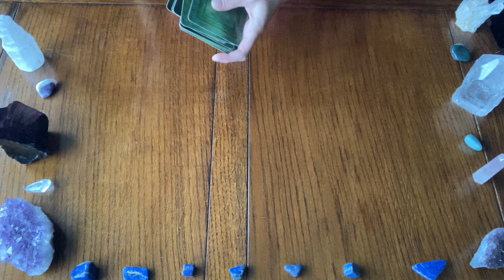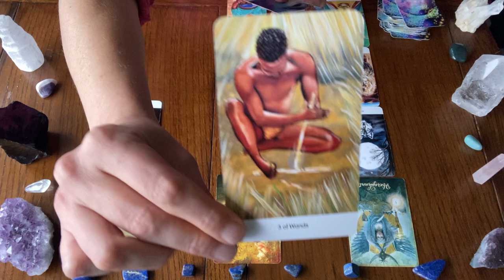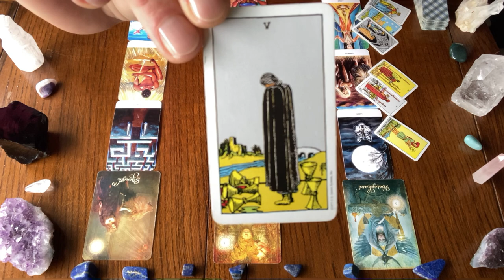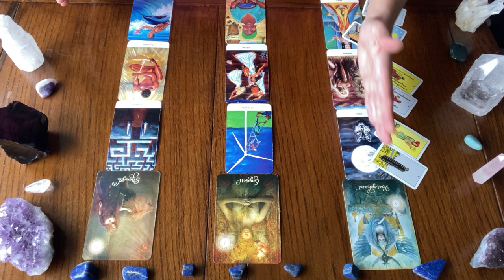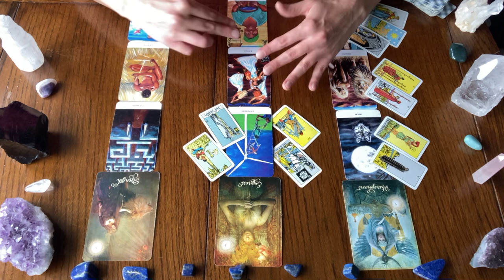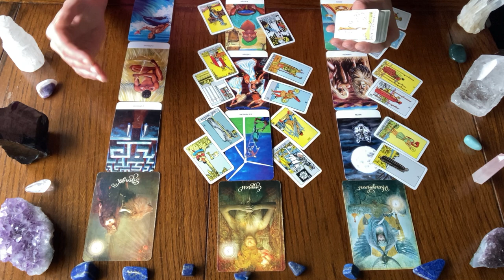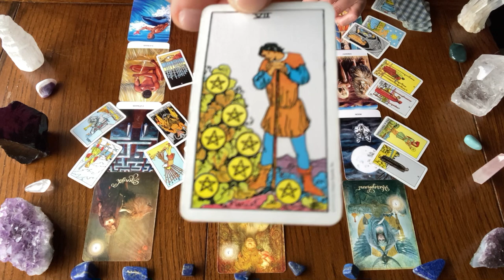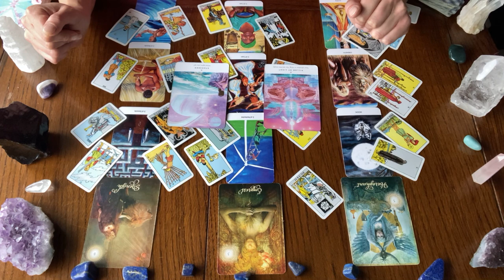Taurus ♉️ OCTOBER 2022 | Yay! Unexpected Support Floods in as You Navigate Your Next Venture!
General collective energies for Taurus, sun, moon and rising for October 2002.

Personal Readings: (with downloading links)
- Pre-recorded

Robyn